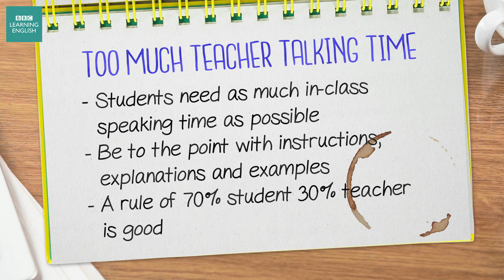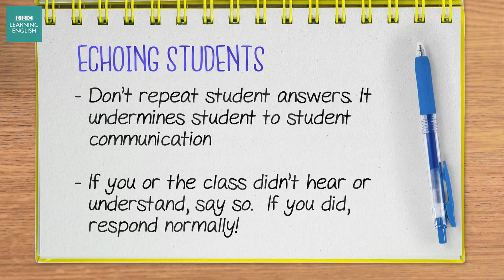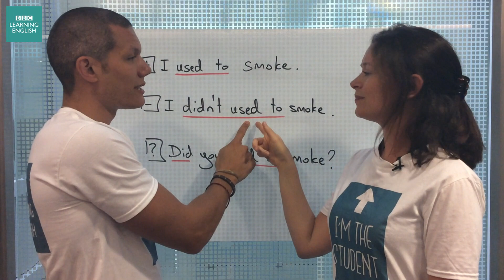The Teachers' Room: Bad teaching habits 1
No teacher is perfect and all teachers have bad habits. Being a good teacher means reflecting on these and trying to reduce them as much as possible.

So avoid...

Too much TTT
Echoing
Not admitting a mistake